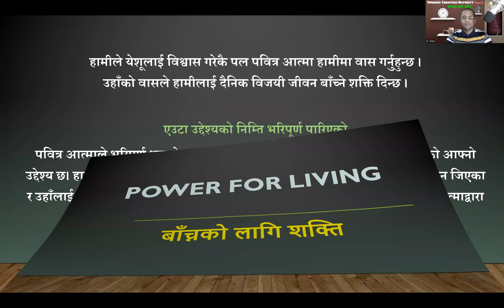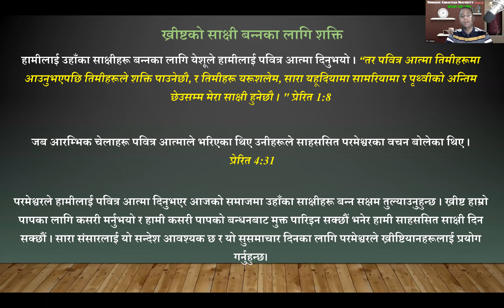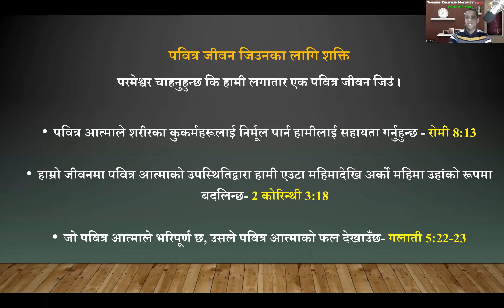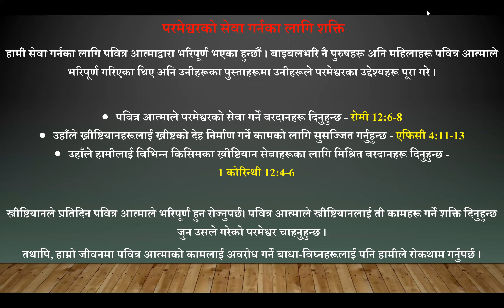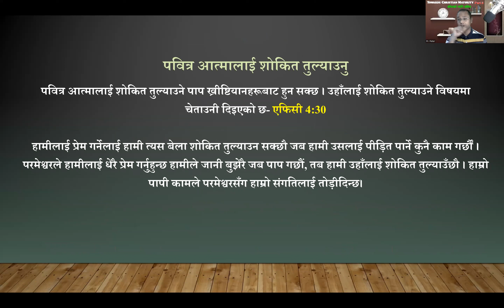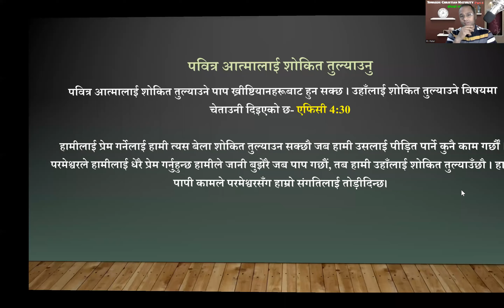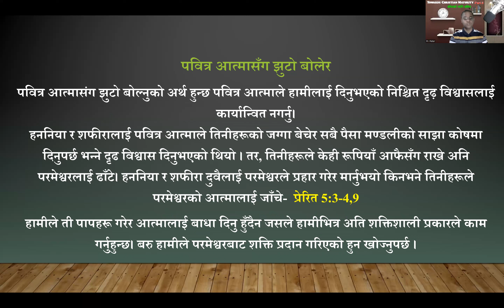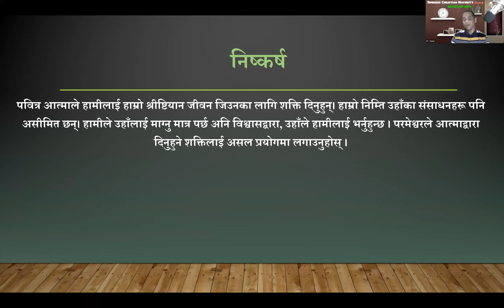Towards Christian Maturity- भाग 5 || जिउनको लागि शक्ति || Power for Living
The Outline of the the subject;
1.0 Introduction
2.0 Filled for a Purpose
3.0 Hinderances to Empowerment
4.0 How to be Empowered Daily
5.0 Conclusion

Learn God's Word and be Equipped !